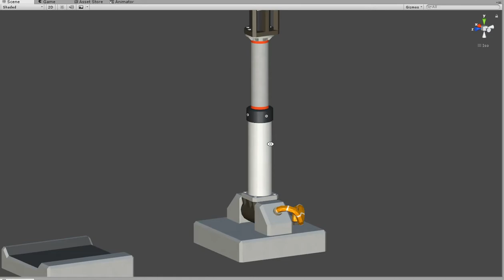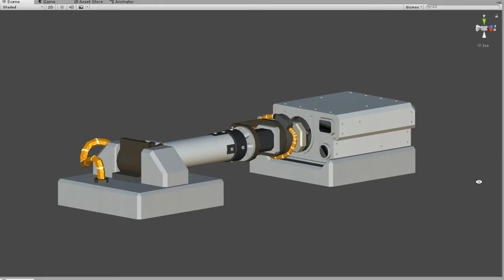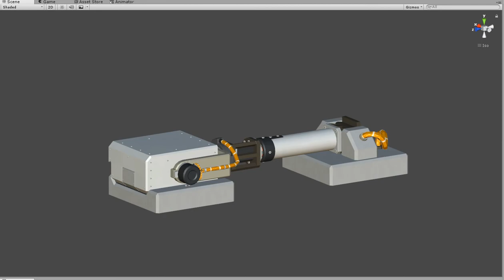KSP. New External Camera for MAS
Model of new external surface mounted camera for using with MAS.  Design is inspired by the "Curiosity" rover (MSL)

If you like my projects,